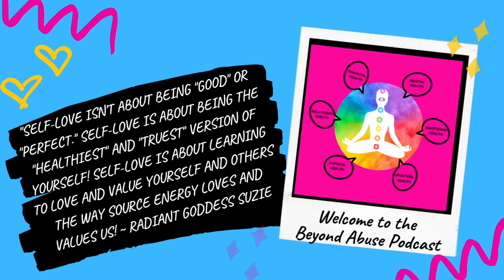Talking About the Importance of Self-Love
💲LOVE OFFERINGS ARE GREATLY APPRECIATED AND ACCEPTED AND THEY ASSIST THE MISSION OF A MOTHERZ TOUCH, INC WHICH IS TO PROVIDE CO-PARENTS AND FAMILIES WITH LOVE, NURTURING, GUIDANCE AND RESOURCES TO BECOME A HEALTHIER, HAPPIER, MORE HOLISTIC VERSION OF THEMSELVES. WE ALSO ASSIST MEN AND WOMEN FINANCIALLY WHO ARE LEAVING DOMESTIC VIOLENCE RELATIONSHIPS AND FIND THEMSELVES STRUGGLING FINANCIALLY.